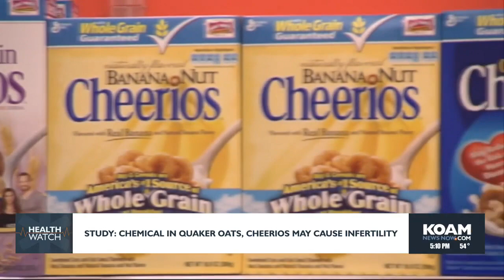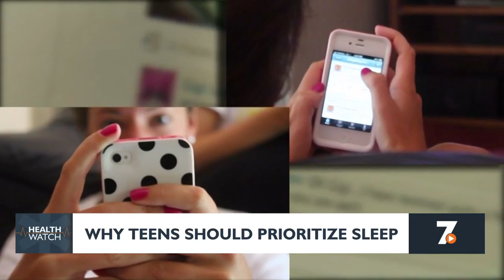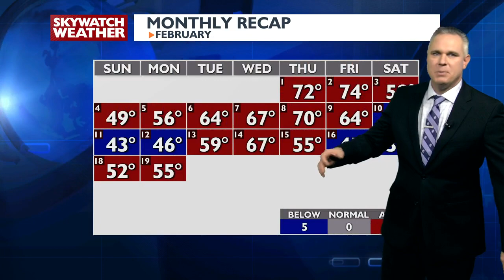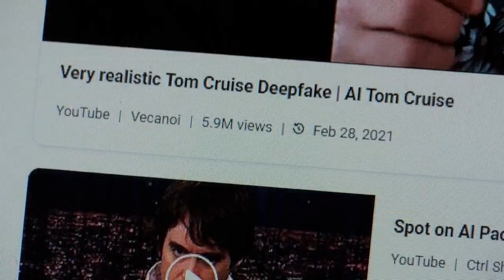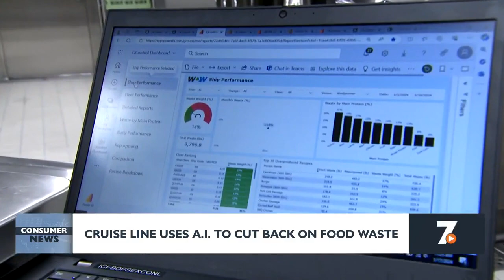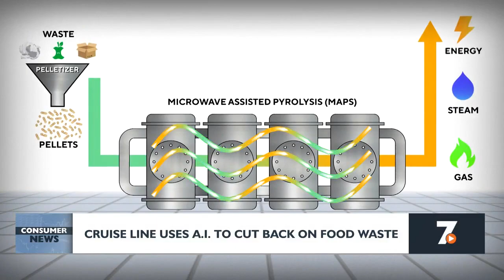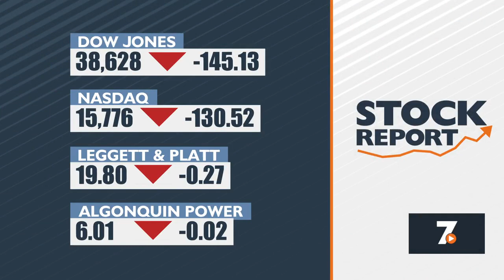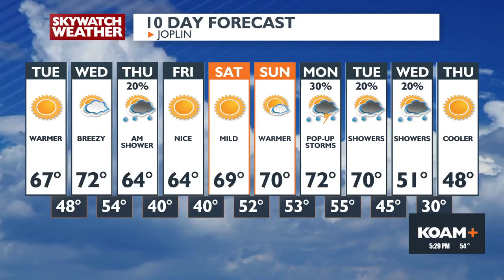5pm Newscast - Feb 19